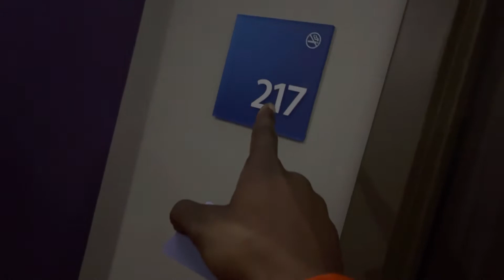My First Time Trying In-N-Out!